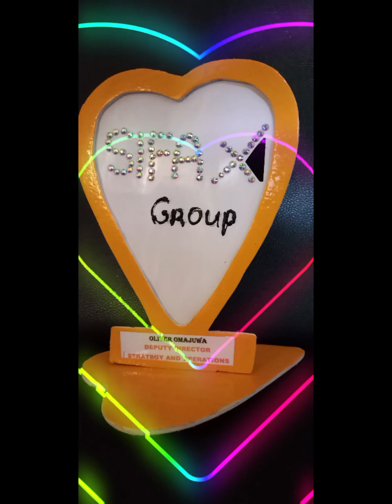LONG LIVE SIFAX HANDICRAFT